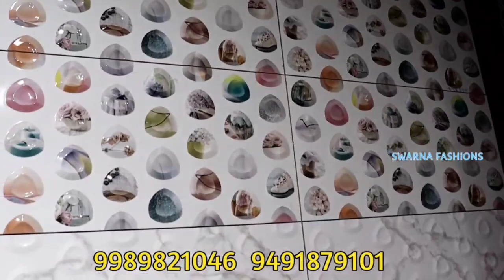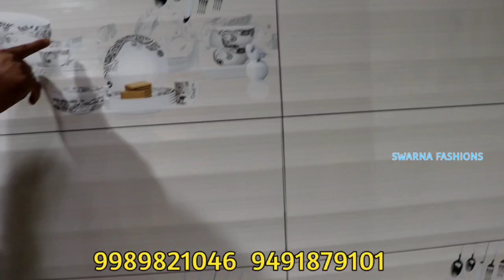Best branded wall tiles wholesale market in troopbazaar //hyderabad //kajaria wall tiles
Namaste Friends 🙏

   Welcome To
sᴡᴀʀɴᴀ ғᴀsʜɪᴏɴs

Previous video:
Wash room fittings commodes :

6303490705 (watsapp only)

Address :
#30 & 31, Reliance complex, Troop bazar, Hyderabad